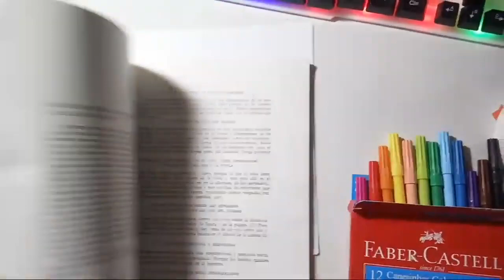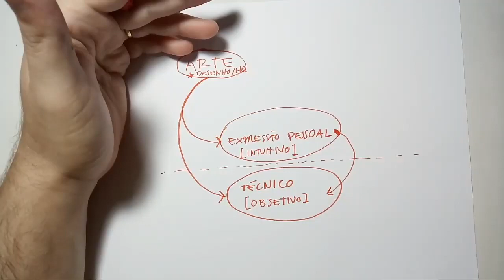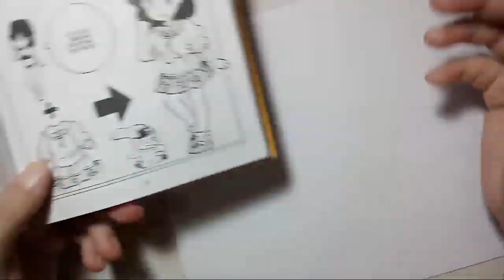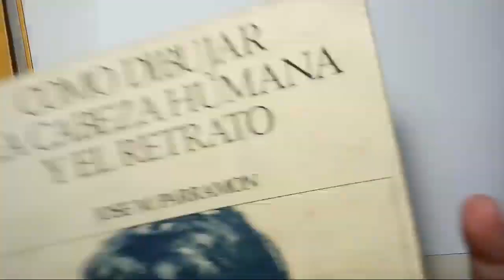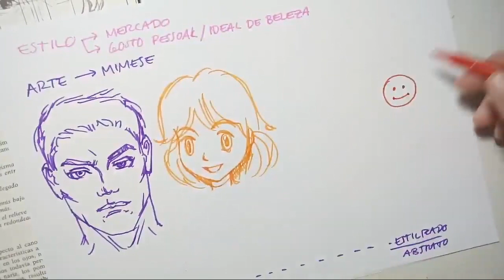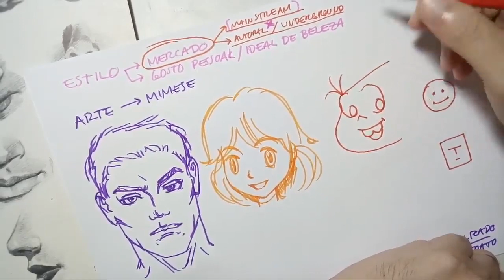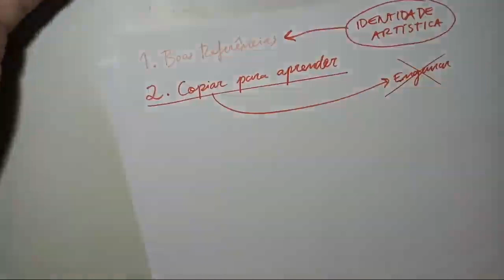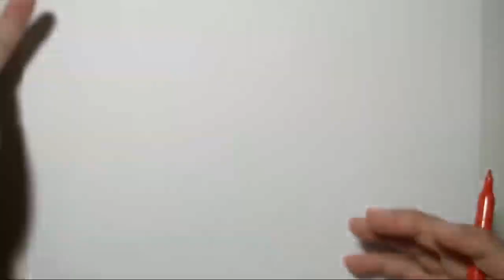LIVE - Como Desenvolver o Seu ESTILO de Desenho!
Realize a Sua Arte! Tem alguma dúvida ou quer apenas conversar?

Um abraço, a gente se fala!

Pedro Ponzo